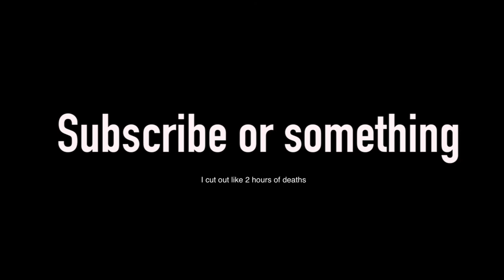Kaizo Mario Is Easy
didn’t even break a sweat

game: super dram world